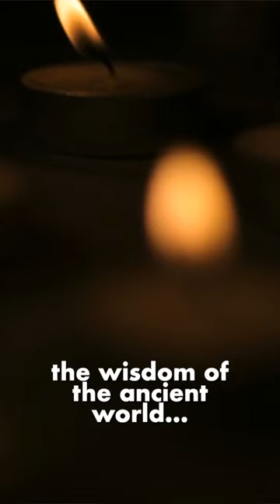Why we can't just ignore religion ✨Link to full video in comments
Why we can't just ignore religion ✨ philosophy stoicism spirituality religion god mentalhealth depression anxiety ocd quotes selfhelp selfimprovement @RyanHolidayOfficial

Meditations | Book Therapy with Marcus Aurelius by Corey Bennett Boardman

Hi, I'm Corey. I am a writer/actor/comedian based in Los Angeles. I have dealt with mental health issues since the fifth grade. Now I want to laugh with them. Obsessive Compulsive Disorder, Anxiety Disorder, and Depression. I'm not a doctor, but that’s exactly why my brother said I should talk about it.

This is a literal self help channel. For me, and hopefully for you. 🙌

-Corey Bennett Boardman

🍎 Apple Notes (FREE with expensive phone)
📝 Pocket-sized notebook by my bed
✍️ Fisher Space Pen in military matte black (it writes upside down and sideways in bed!)

GEAR 🎥
📷 Canon M50:
📸 Nifty 50 Lens (for that a pretty blurry background bokeh 💨)
📽 Lens Adapter:
🎤 Rode Video Mic Pro (boomed above me):
🎙 Audio Extension Adapter:
🦾 Boom:
💡 Lighting (cheaper option)
📖 Kindle Paperwhite (7th Gen - less conspicuous branding on front, sorry Jeff)